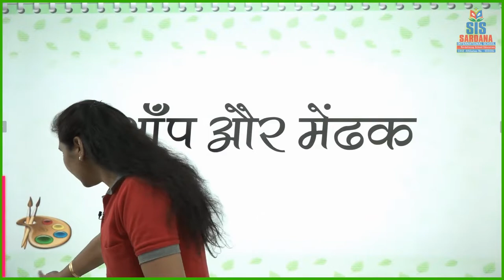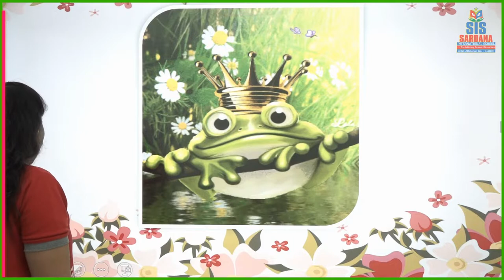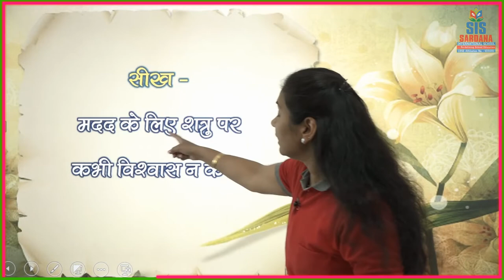सांप और मेंढक की कहानी | Sardana International School Dewas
(1). Studyadda Mobile App

(2). Sardana International School
Sardana Public school
Sardana Tutorials,
Sardana Kids World,
Sardana Coaching Classes